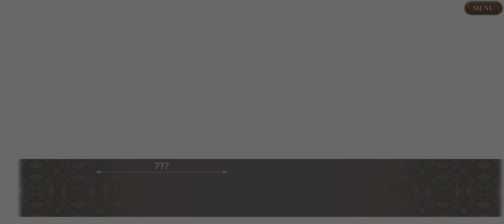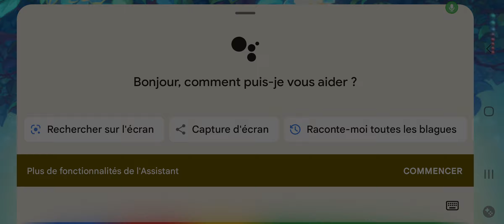Echoes Of Mana: Chap.1 Le fruit du début - Le village de Pinz {part.1} #2 [27/04/2022] (23h31)